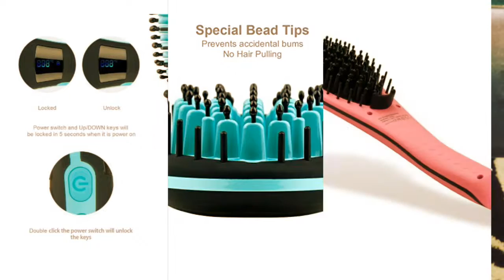Apalus Ceramic Hair Straightner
Received free to review. Check it out on Amazon with the link provided below.